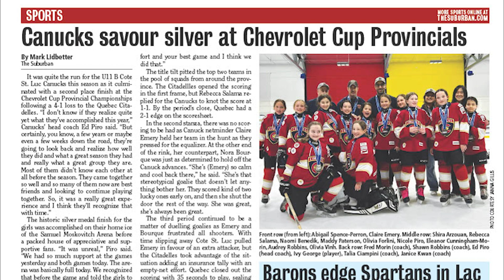Suburban Radio Hour-April 21, 2024 -SPORTS